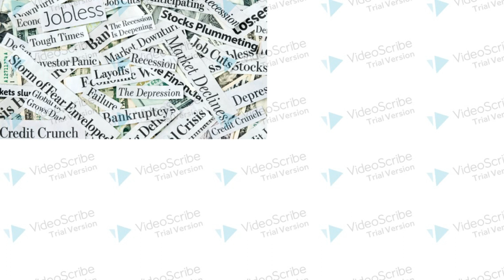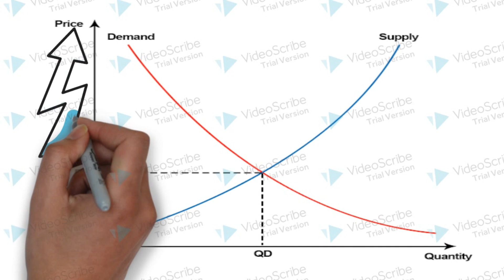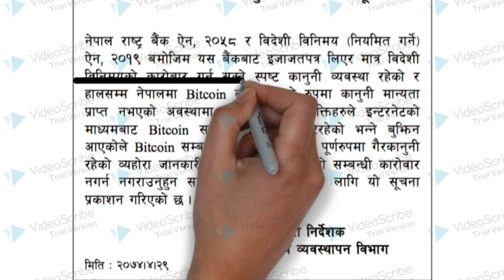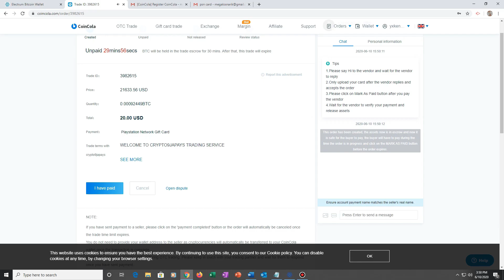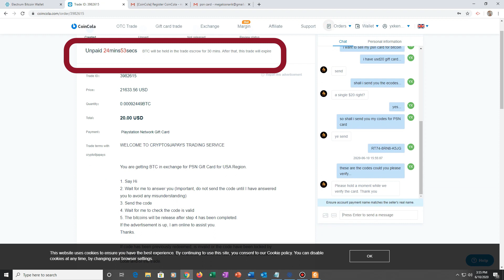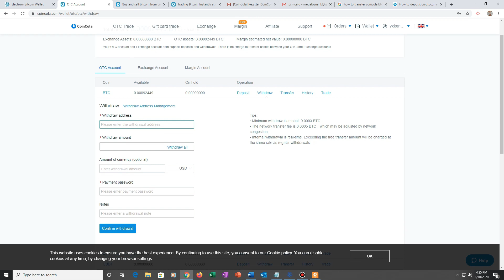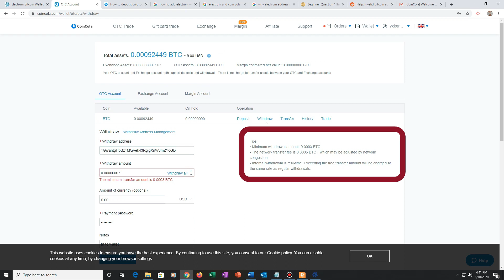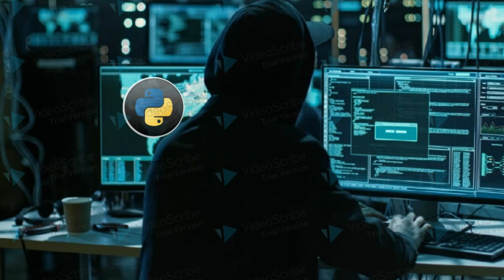What is Bitcoin and Concept of Money Laundering through Bitcoin with a Practical Example.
😮😮Download Free Useful  Resources for CAMS Exam👏👏
1. Top 5 Mistakes to avoid while preparing for CAMs EXAM.
2. How to answer questions in CAMS Exam with high accurancy

This video tutorial will explain you the concept of bitcoin and explain to you with a practical example of how money laundering is being done via bitcoin.